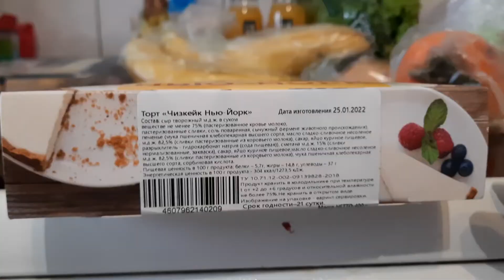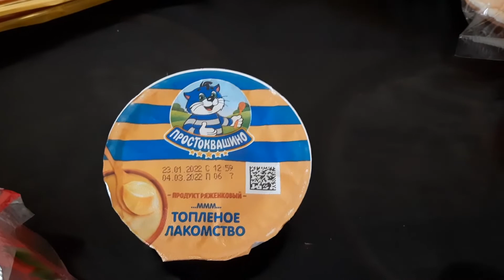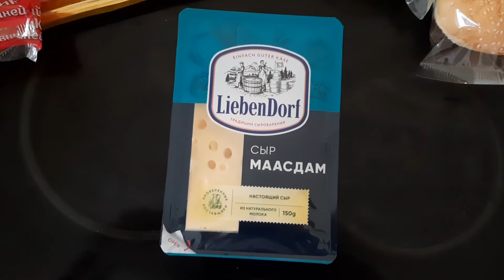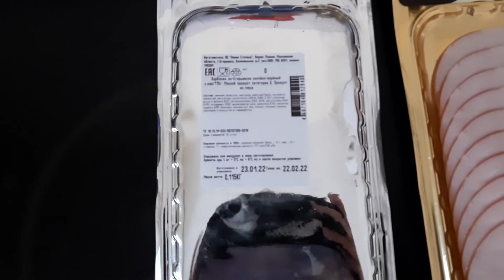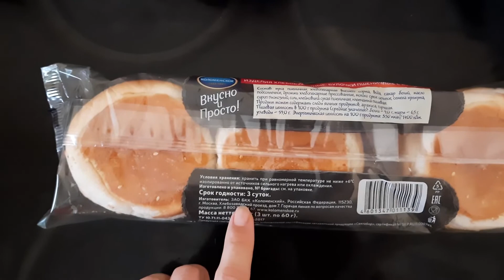Мои покупки вкусных продуктов, московские цены в магазине, что и сколько стоит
Мои покупки продуктов, московские цены в магазине.
Сколько стоит сходить в магазин Пятерочка в Москве.
Что можно купить и сколько это будет стоить.
Актуальные цены продуктов на 29 января 2022 года.

=PLWh5VwpEgx5KOVESJ_VD4WPLbM7wGYY4k